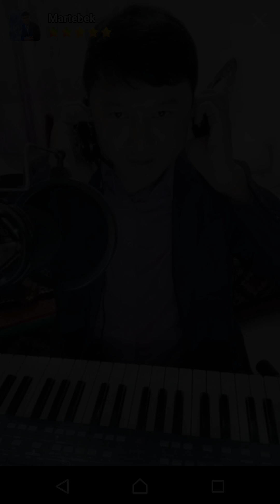20180524 altay turali an 求歌名